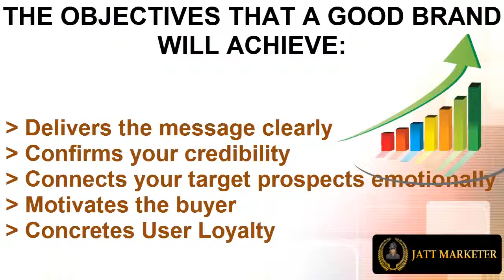Karan J Singh - Online Brand Management, Internet Marketing Coach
- A team of your virtual friends!
How to Manage Your Company's Brand? Do you know that proper brand management can result in higher sales of not only one product, but on other products associated
with that brand.You can easily manage your brand by getting help from Karan J Singh, the best Internet Marketing Coach because he has wealth of information about business and social media. He is an online entrepreneur who has achieved tremendous success through his online marketing strategies.